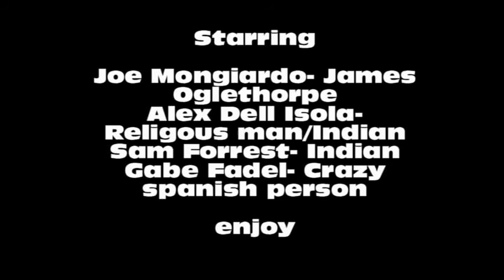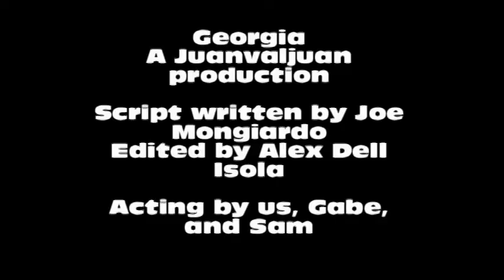Georgia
Our second movie. Third tomorrow.

YOU ARE ALREADY STOKED, NOW GET PUMPED